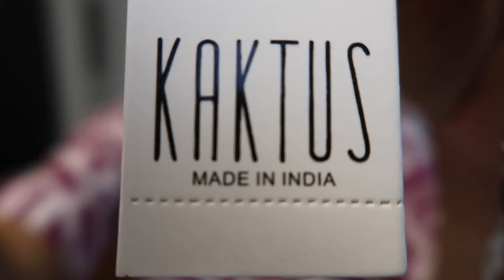Amazon Try On Haul | 7 Sets plus 4 K&G Dresses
Today's video is a try on haul of 7 matching sets from Amazon and 4 dresses from K&G Fashion Superstore. This is an Amazon haul and K&G haul of several affordable outfit ideas and dresses. These are modest outfit ideas and modest dresses that might inspire your next purchase.

Amazon sets

Shop my SHOP! I'm sure you'll find something you love. All purchases are secure. Thank you for your support!